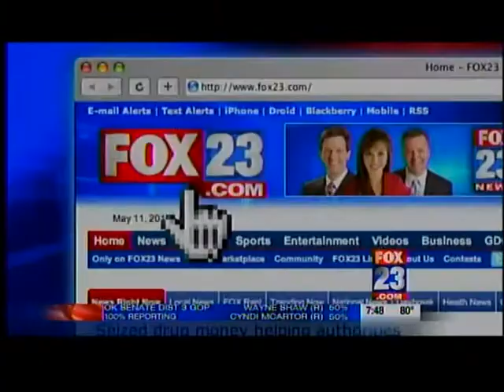Rod Stewart's Battle with Thyroid Cancer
Medical Oncologist, Dr. Simeon Jaggernauth from Cancer Treatment Centers of America discusses the underlying causes & treatment options for those with Thyroid Cancer such as Rod Stewart.